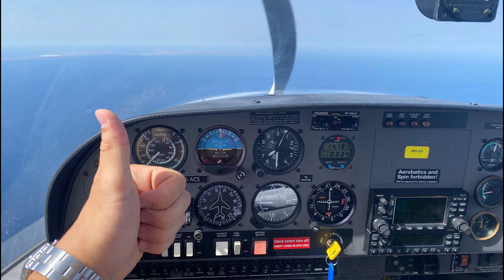300NM DONE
Please watch this video until the end, you will see something beautiful from my 300NM.